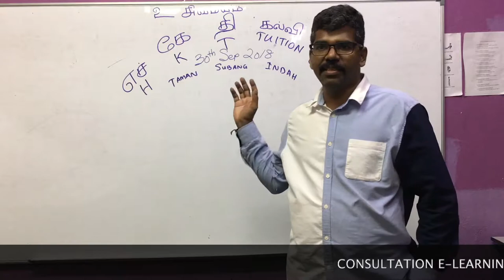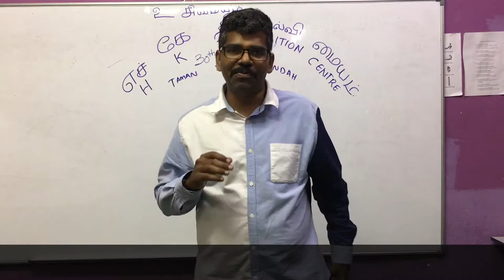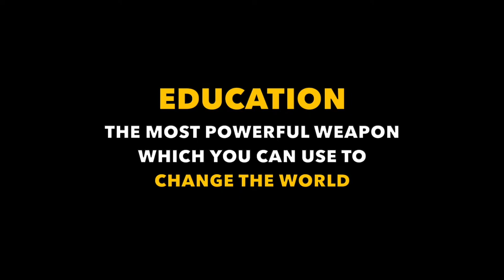Tuition Centre Principal Feedback on Fully Implementing E-Learning in Tuition Centre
Sivarajah Manikam is a tuition centre principal and has fully implemented e-learning in his tuition centre. He didn't do it on his own, but with Krystle & Sean's support and consultation. The success rate is 95% and this is his feedback...